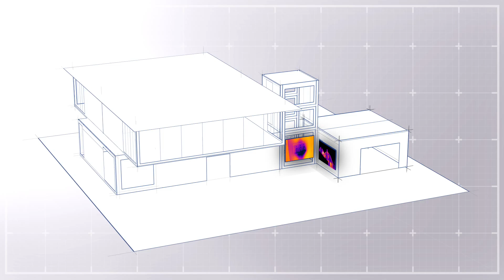FLIR C2 product video(Korean)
컴팩트한 FLIR C2 제품비디오